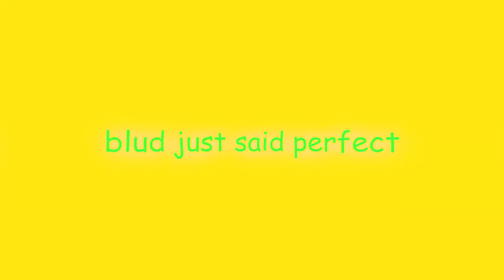moving to magix AVC/AAC now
added sources courtesy of:
@wygel (song from the start of this video)
@cartoonnetwork (partial audio snippet of "UNACCEPTABLE!!!" for the color bars sound effect)
@medamanofficial (laugh sound effect, used in blender trash 12)